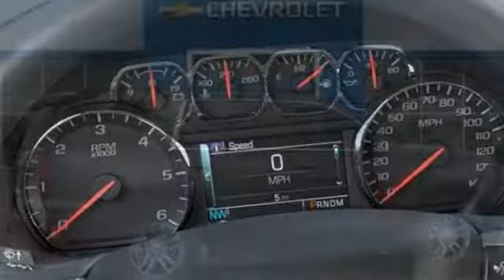New 2019 Chevrolet Tahoe WISCONSIN, WI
Year: 2019
Make: Chevrolet
Model: Tahoe
Trim: LS
Engine: 8 Cyl. 5.3L
Transmission: Automatic
Color: Shadow Gray Metallic
Interior: Jet Black
Stock #: Z9217
VIN: 1GNSKAKC7KR266525
Recent Arrival! 2019 Chevrolet Tahoe LS Shadow Gray EcoTec3 5.3L V8 6-Speed Automatic Electronic with Overdrive 4WD** Bluetooth, ** Back-Up Camera, ** Remote Start, ** WIFI 4G LTE, ** Android Auto Apple Carplay, 4WD, 1st & 2nd Row Color-Keyed Carpeted Floor Mats, 2nd Row 60/40 Split-Folding Manual Bench, 3.42 Rear Axle Ratio, 3rd Row Manual 60/40 Split-Folding Fold Flat Bench, 4-Wheel Antilock Disc Brakes w/Brake Assist, 5 12-Volt Auxiliary Power Outlets, Black Assist Steps, Cargo Net, Color-Keyed Carpeting Floor Covering, Electronic Cruise Control w/Set & Resume Speed, Enhanced Driver Alert Package, Enhanced Driver Alert Package (Y86), Extended-Range Remote Keyless Entry, Forward Collision Alert, Front Passenger 6-Way Power Seat Adjuster, Integrated Trailer Brake Controller, IntelliBeam Headlamps, Lane Keep Assist w/Lane Departure Warning, Leather-Wrapped Steering Wheel, Low Speed Forward Automatic Braking, Max Trailering Package, Power-Adjustable Accelerator & Brake Pedals, Preferred Equipment Group 1LS, Premium Smooth Ride Suspension Package, Rear Park Assist w/Audible Warning, Remote Vehicle Start, Roof-Mounted Luggage Rack Side Rails, SiriusXM Radio, Standard Suspension Package.

Address:
3400 South Business Drive